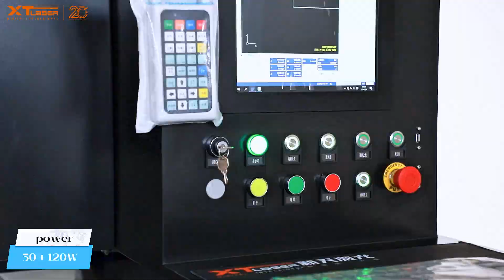Infrared Picosecond Glass Cutting & Splitting Machine